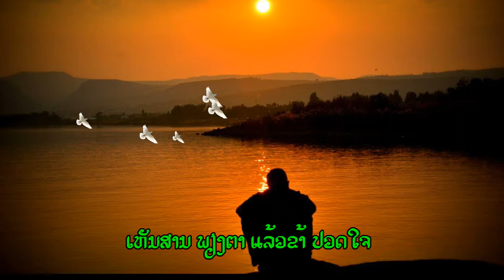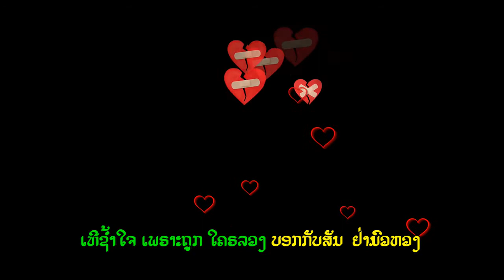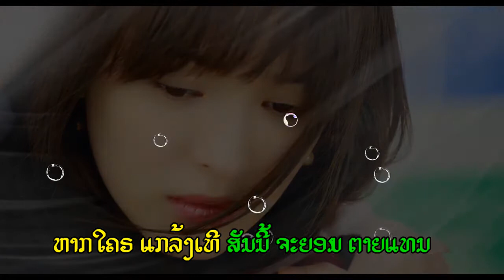เพ้อ สุเทพ วงศ์กำแหง cover by Nick Luangrath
This is another old Thai song, back in 1968 I was listening to it while studying and doing homeworks at home. It was played on Thai radio everyday and Lao people can receive the transmission and listen to the Thai radio in Vientiane. The song was about a guy feeling sad and upset when he sees the girl that he likes cries...and he wants to revenge for her if she was cheated or let down...I like this song still. Enjoy my cover version.